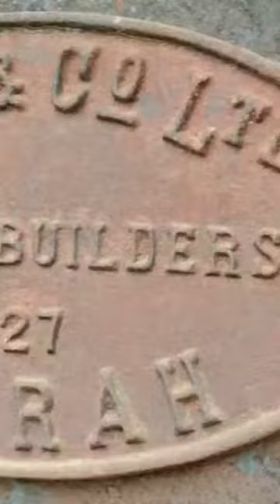HOWRAH 1927 bridge builder's, BURN and Co, LTD England.